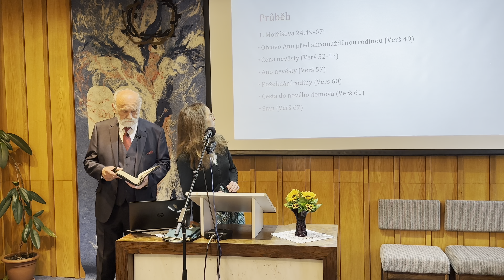Boží příběh lásky | Raimund Fuchs | Národní týden manželství 2/4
Raimund Fuchs přednáší o vztazích v rámci “Národního týdne manželství” (NTM) na téma “Boží příběh lásky”.
Jedná se o 2. téma z cyklu 4 přednášek. Pro rychlejší přehrátí, můžete kliknout na ozubené kolečko a zvolit vyšší rychlost přehrávání.